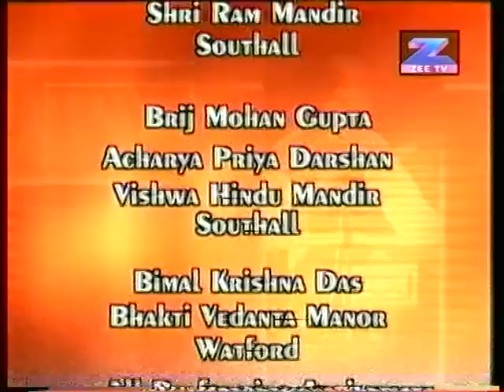Lord Chaitanya Drama by Bhaktivedanta Players